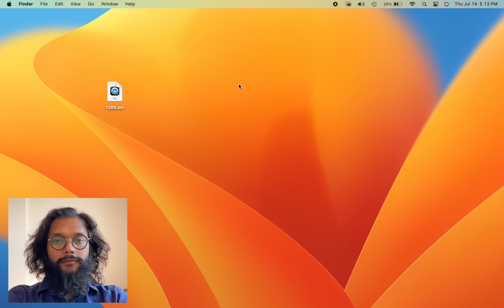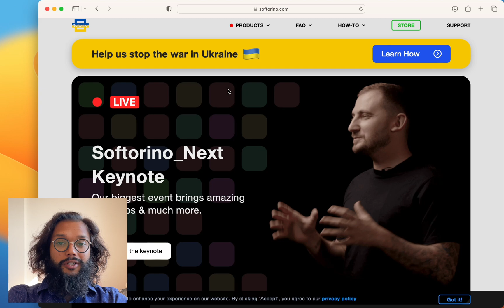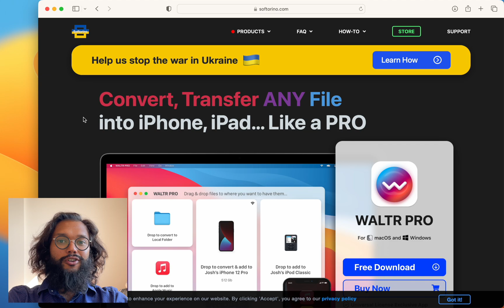How to Convert AVI to MP4 on a Mac 📁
Need to know how to convert AVI to MP4 on a Mac quickly? Want to play AVI files on any device without losing quality? 🧐

AVI is a widely used video format but isn't supported everywhere. Converting it to MP4 makes it compatible with all your devices—desktop, laptop, iPhone, iPad, and more. 🌟

Meet WALTR PRO: the ultimate converter app that makes file transfers from PC to Apple devices a breeze. Connect, drag, and drop files from your Mac to your iPad or other Apple devices. It’s that simple! 😎

📌 If you prefer reading, check out our awesome article on the related topic

📝 Timecodes:

0:00 Launch & open WALTR PRO
0:10 Connect the device and Drag & Drop
00:23 Showcase of WALTR PRO
01:24 Where to get WALTR PRO
01:50 Enjoy more from Softorino!